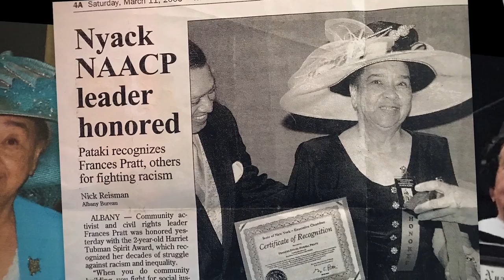Xcorps Fashion TV Interviews Makers of the film - The PRATT IN THE HAT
La Jolla International Fashion Film Festival – Pre Event Interviews with the film maker finalists.
Film maker Susan Shapiro and her film ‘Pratt In The Hat’ featured here.

XC Fashion TV interviews LJIFFF film maker finalists leading up to the Red Carpet event!
Film maker nominee Susan Shapiro talking about her film featuring Frances Pratt in ‘ The Pratt in the Hat’.
Hosted by Jessica West reporting for Xcorps Fashion TV.

La Jolla International Fashion Film Festival is the first international fashion film festival founded in North America now in its 12 year!

The 12th annual La Jolla International Fashion Film Festival (LJIFFF) will be held July 23-24, 2021 on the XCorpsTV Channel on the SimulTV platform. XCTV will be LIVE STREAMING the LJIFFF red carpet awards on SimulTV July 24, 2021.

LJIFFF is the Cannes of the fashion film world. Home to the International Fashion Film Awards™ – The IFFAS. The La Jolla International Fashion Film Festival is the first international fashion film festival founded in North America.

Everyone around the world has have the opportunity to watch this fashion fierce event exclusively on SimulTV for FREE. SimulTV is allowing an unprecedented free two-days pass on its platform to watch all the films and the highly anticipated award ceremony. You can watch it all from the comfort of your home.

The films that make it into the final program will represent some of the most brilliant and creative directors in filmmaking today. Curated from the dynamic and the exploding world of fashion film, are a glimpse of what’s trending in the minds of the world’s top fashion houses, designers, and stylists interpreted through the lens of their filmmaking counterparts.

La Jolla will once again will be the market maker for distribution deals, director representation, and fashion film production houses.

Tune in July 24, 2021 for the La Jolla International Fashion Film Festival on the XCorpsTV channel, exclusively on SimulTV.

You can now STREAM XCTV 24/7 on SimulTV…Join US!

SimulTV is an OTT, OTA, and IPTV network founded as a division of Interconnect Media Network Systems by CEO Steven Turner in 2011, currently broadcasting more than 100 live channels worldwide with up to 4k quality.

The Xcorps is an ACTION SPORTS MUSIC and FASHION Lifestyle TV series focusing on extreme action sports broadcasting a wide mix of music hosted by a cool reporting team who ARE The X Corps! XCTV is also a 24/7 Streaming channel airing on SimulTV.